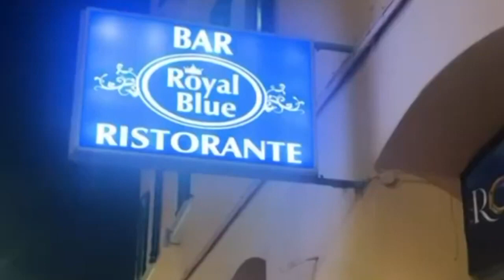ROYAL BLU EN CORNIGLIANO GENOVA ITALIA